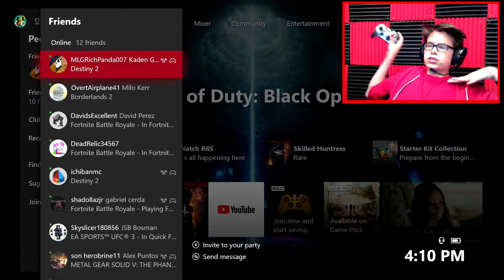Call of Duty: Black Ops 3 Zombies Chronicles | Playing Origins Because I Have No Life